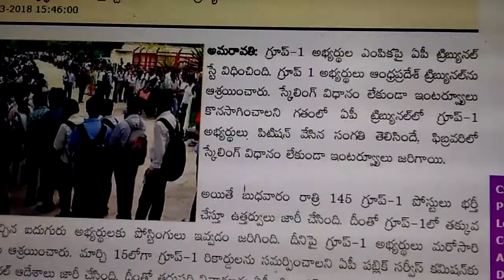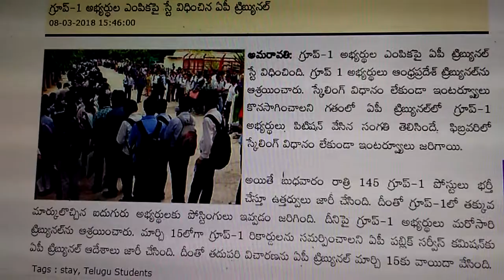APPSC GROUP 1 RESULTS STAYED by APAT. On 8/3/2018 .group 1/2011